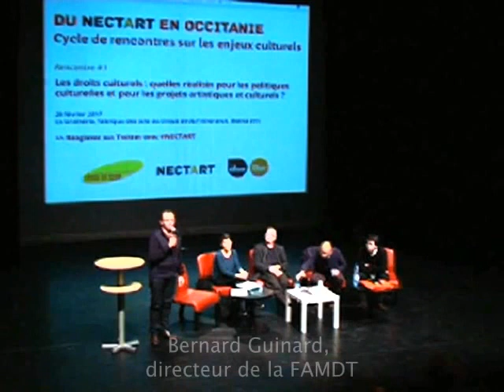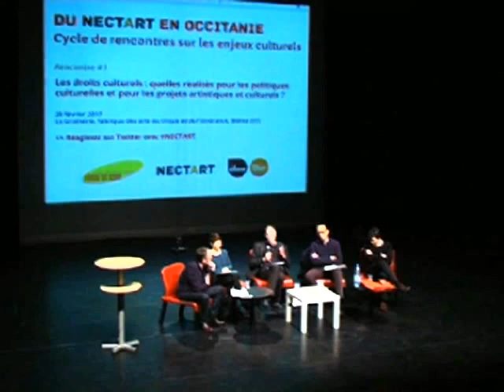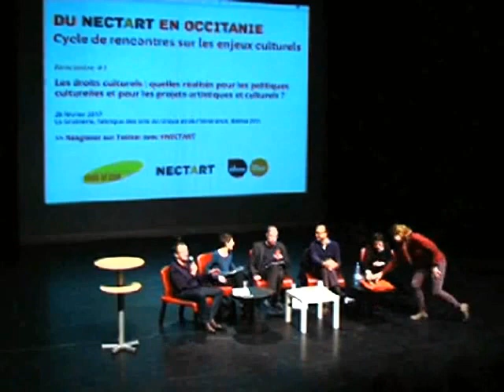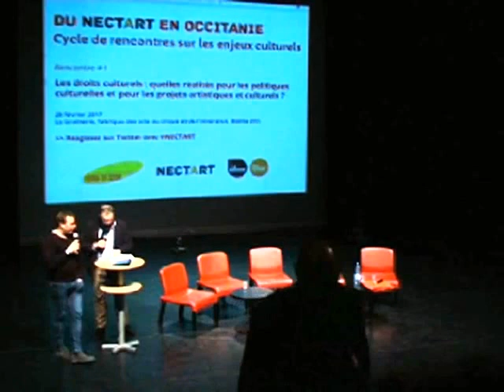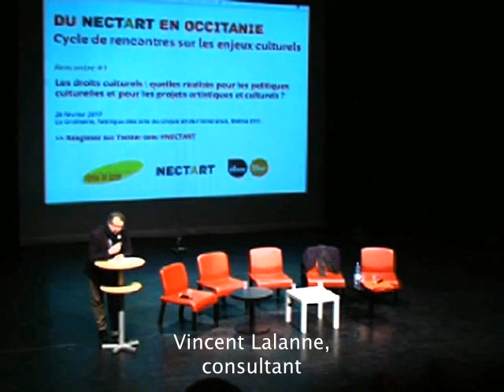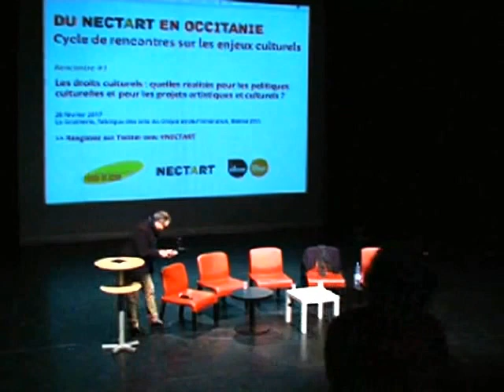Du NECTART en Occitanie #1 - Les Droits culturels - Table-ronde après-midi - 28/02/2017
Les droits culturels : quelles réalités pour les politiques culturelles et pour les projets artistiques et culturels ?
Le 28 février 2017 à La Grainerie, fabrique des arts du cirque et de l'itinérance, Balma (31)
Rencontre co-organisée par Réseau en scène Languedoc-Roussillon, la revue NECTART (éditions de l'Attribut) et la Grainerie.

La revue NECTART et Réseau en scène Languedoc-Roussillon unissent leurs ressources pour organiser un cycle de rencontres dans la nouvelle région Occitanie dont ils sont issus. L'enjeu consiste à mieux comprendre les évolutions en cours dans le champ artistique et culturel, au regard des grandes mutations actuelles (société mondialisée, multiculturelle et hyperconnectée) qui ont un impact tant sur les politiques culturelles que sur les pratiques professionnelles.
Intitulées Du NECTART en Occitanie, ces rencontres ont pour ambition d'apporter des outils d'analyse et de réflexion, mais aussi de mettre en lumière et de décrypter des initiatives artistiques et culturelles qui innovent et expérimentent sur le territoire.

Nouveau référentiel en débat dans le milieu professionnel et désormais inscrits dans la loi, les droits culturels interrogent les élus sur l’orientation et les fondements des politiques culturelles, mais aussi les responsables de programmation et plus largement l’ensemble des professionnels sur la façon dont sont construits les projets artistiques et culturels avec les habitants. Sur quels modes les citoyens peuvent-ils être impliqués ? Professionnels/bénévoles, experts/usagers, comment redéfinir la place de chacun ?

Table ronde (étude de cas et débat), animée par Bernard Guinard, directeur de la FAMDT, avec
• Nadine Coque, directrice des affaires culturelles de Roques-sur-Garonne (Haute-Garonne),
• Nicolas Blanc, directeur des Scènes croisées de Lozère,
• Serge Borras, directeur de La Grainerie à Balma (Haute-Garonne),
• Philippe Saunier-Borrell, codirecteur de Pronomade(s) en Haute-Garonne.
Clôture de la journée par Vincent Lalanne